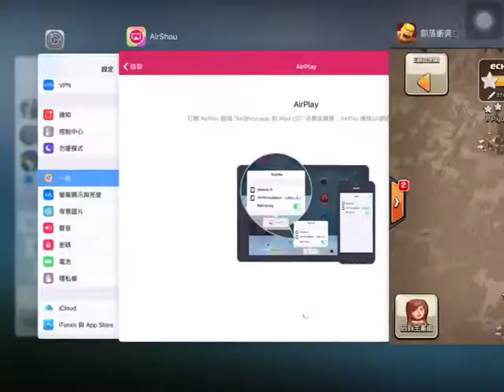leep的春天。COC部落戰女武神三星十本集錦②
Clash of clans, clan war th10 3stars